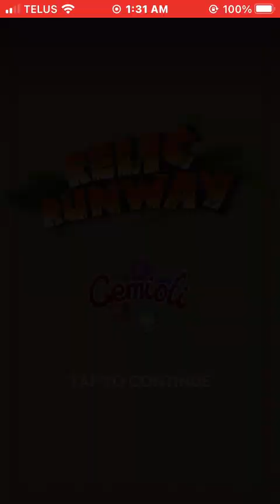Showing George Washington the first part Relic Runway gameplay 2023